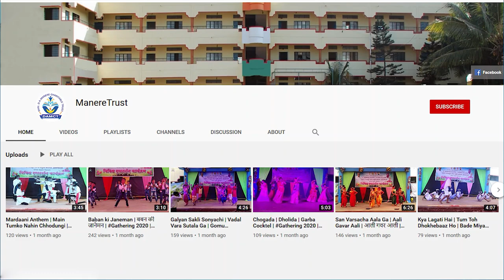सोनं लुटायचा सुंदर कार्यक्रम | सोनं घ्या सोन्यासारखं राहा | दसरा | विजयादशमी | Kusum Olympiad